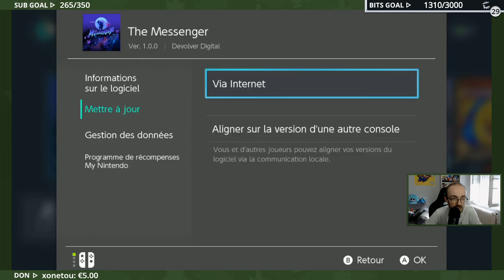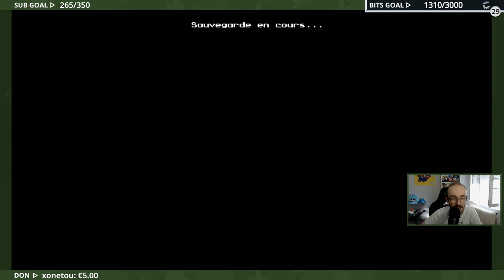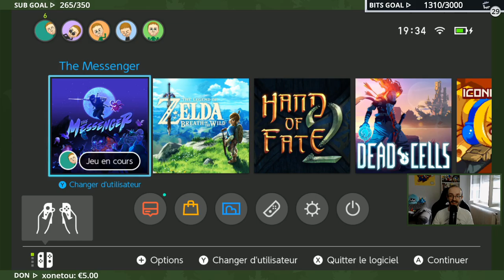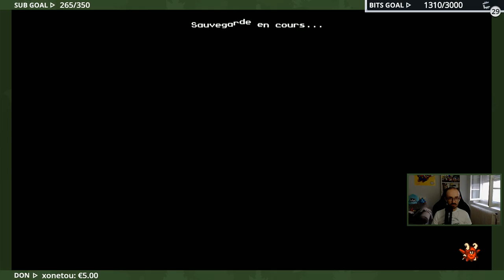The Messenger (Nintendo Switch) - 28/08/2018